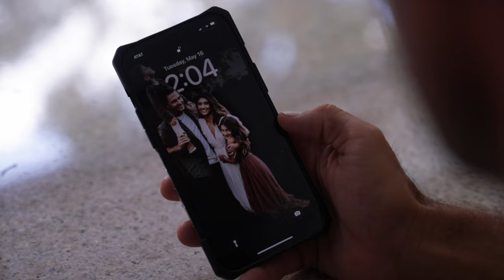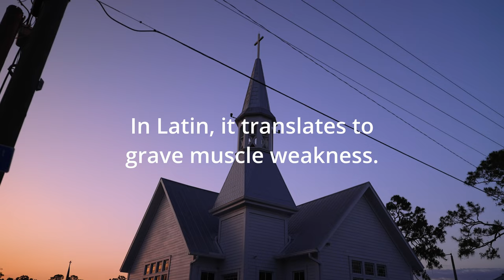UNBREAKABLE - Using Mindset to overcome disease (Documentary)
Austin Young, a rising entrepreneur in the hyper car industry is suddenly faced with a life threatening condition. Enter the mind of an unassailable personality and discover what it takes to triumph.

This documentary was made for the Art of Documentary's One Day Doc Festival